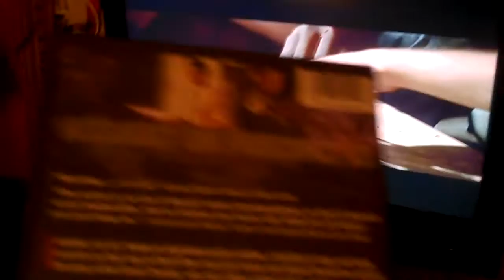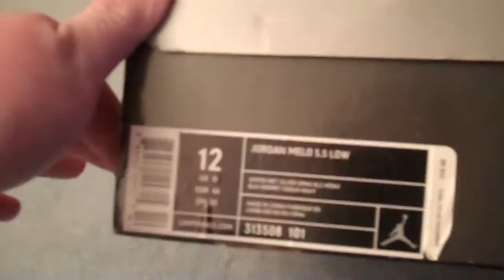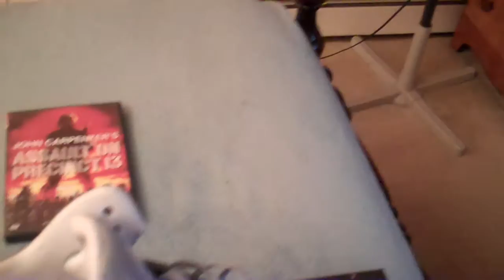Air Jordan V's... 3m tongue style!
Nike Air Jordan 5's that dropped today!  Also my 2006 5's that have been through battles.  Which laces would you rock?  Let me find out!